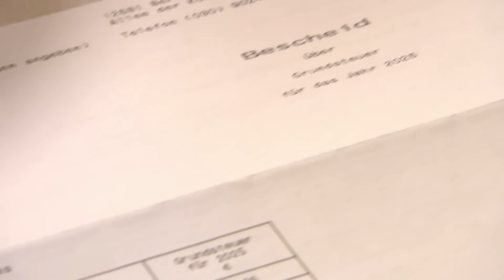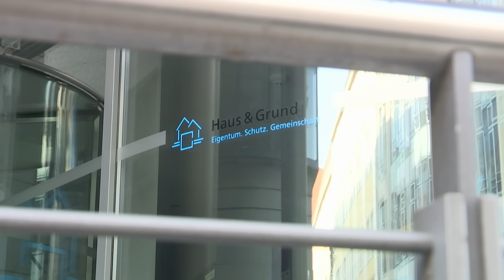Grundsteuer-Reform: Wie sich nun die Kosten ändern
In knapp zwei Monaten tritt die neue Grundsteuer in Kraft. Das Bundesverfassungsgericht hat die Grundsteuer-Reform verlangt. Denn bisher wurde mit sehr alten Grundstückswert​en gerechnet - in Ostdeutschland mit Werten von 1935 und in Westdeutschland mit Werten von 1964. Jetzt wurde neu gerechnet - eingegangen sind viele Faktoren, unter anderem die Lage des Grundstücks. Ist die neue Berechnung fairer oder eine gut verpackte Steuererhöhung für Eigentümer?

Die ganze Sendung läuft jeden Abend um 19:30 Uhr im rbb-Fernsehen.
Bericht: Leonie Schwarzer
Kamera: Manfred Kotzurek
Schnitt: Ina Witthohn